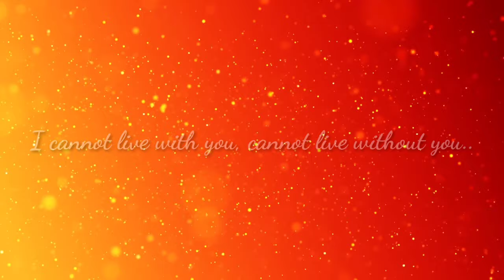In my head WhatsApp Status | Ryland James | Song Lyrics